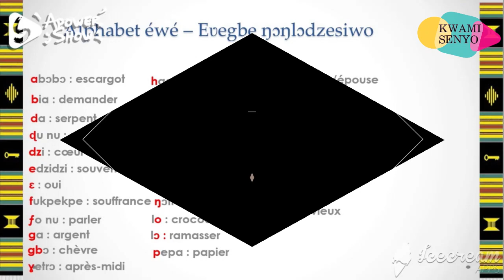NYALETASI EPISODE 21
Literal translations of statements from source languages to target languages has been identified as one major root cause of corrupting the Eʋe Language. It has been observed during a recent radio preaching session that an interpreter translated the expression "make time with us" as "wɔ game kpli mí". Too bad! In this 21st edition, NYALETASI humbly reiterates the need to let such interpreters acquire at least some fundamental training, so that they do not go about polluting the minds of their audiences with such literal translations.